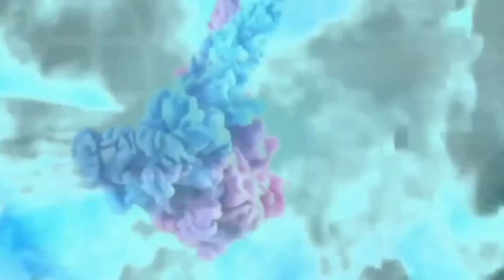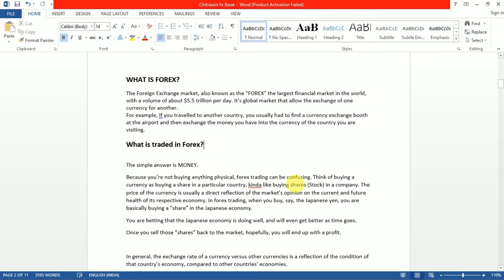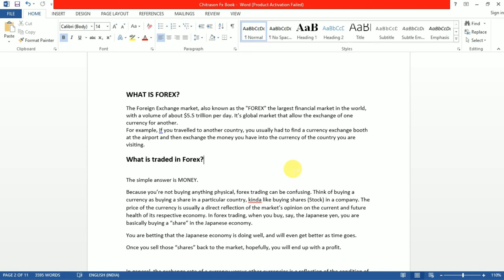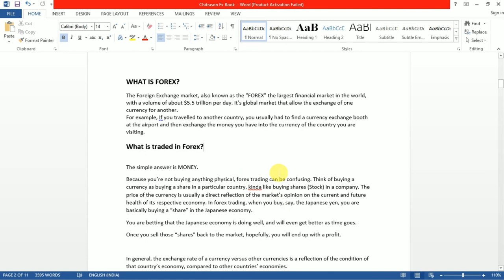What is forex trading | FX trading | Basic of forex trading ? | part 1 |2020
Hello everyone!!!

# Greed
# Patience
# Good Market condition.
# Risk management